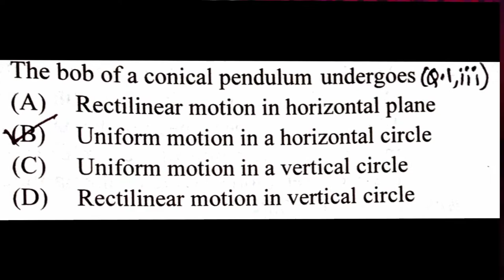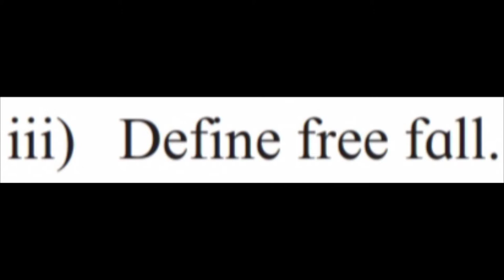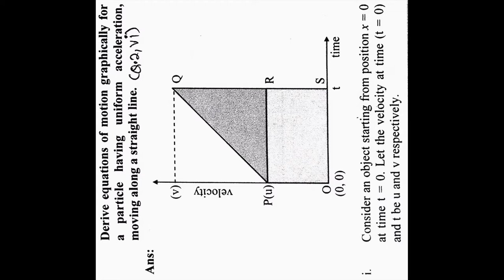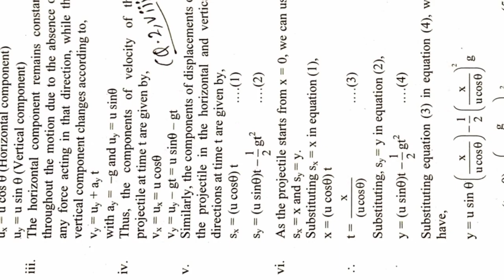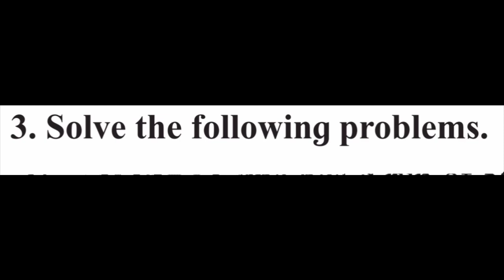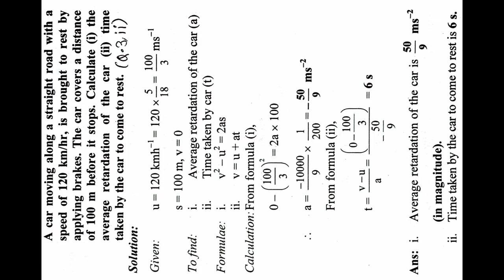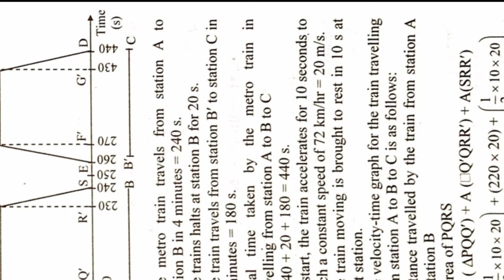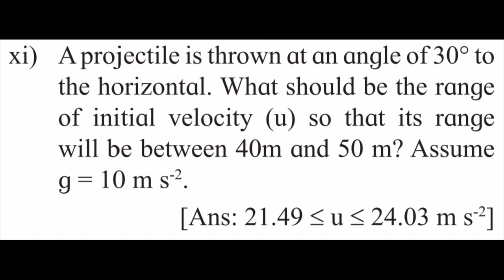Motion in a Plane 11 Class 3.Chapter Physics Exercise (Science) Questions Answer Maharashtra Board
Motion in a Plane 11 Class 3.Chapter Physics Plane Exercise (Science) Questions Answer Maharashtra Board